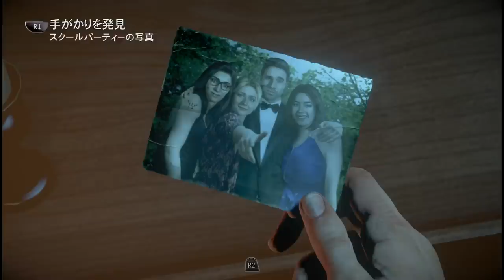ホラーゲーム - 女の嫉妬は恐ろしい - Until Dawn - 惨劇の山荘 - 実況プレイ - Part3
(｀・∀・´)どうもポッキーです。このゲームで最後に何組のカップルができるんでしょうか。